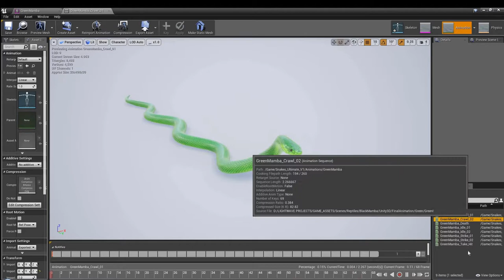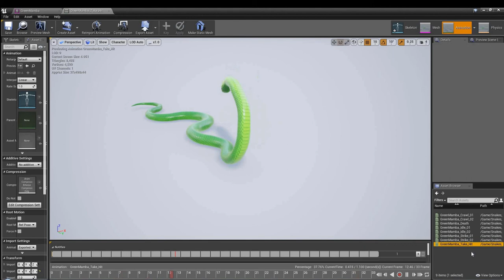Green Mamba Preview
3D Asset created for use in Unreal 4 game engine.